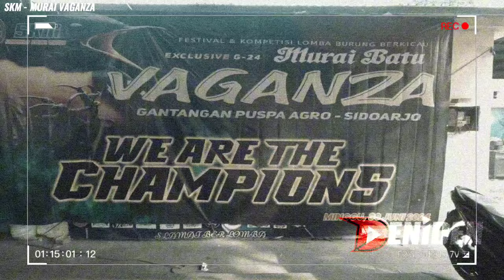MURAI HASIL TERNAK MADURA ‼️ MURAI KKO JUARA 2 di TIKET 600 ribu SKM Murai Vaganza